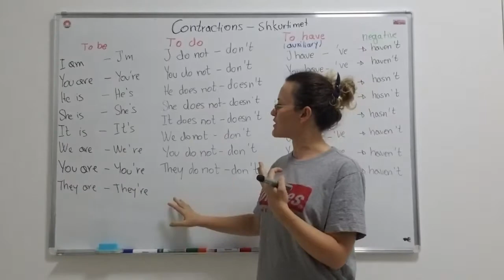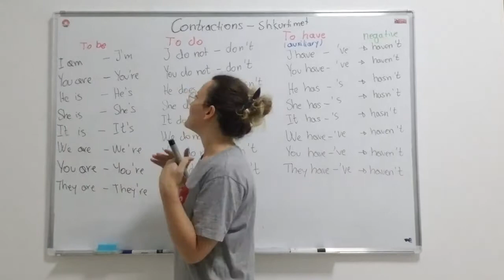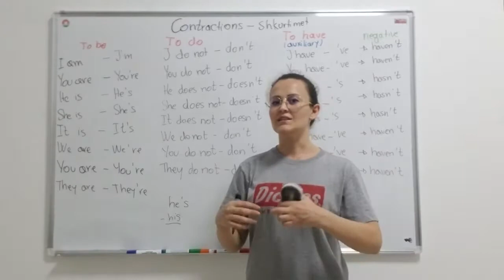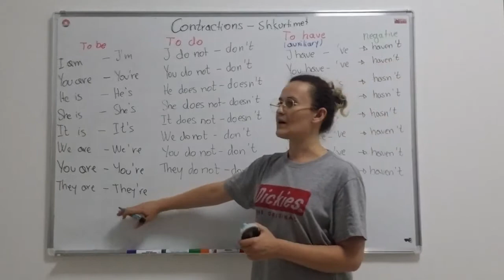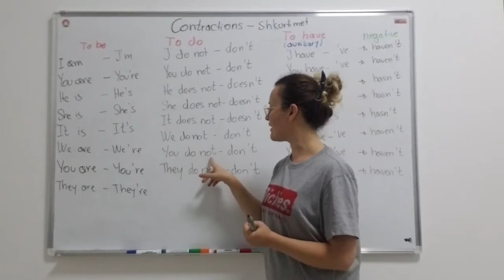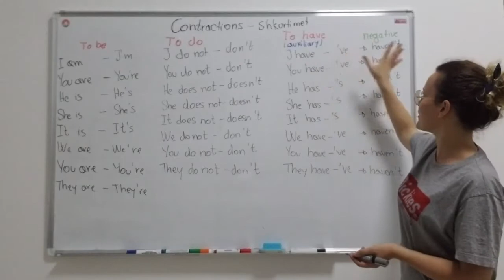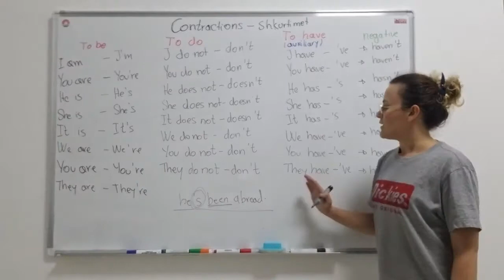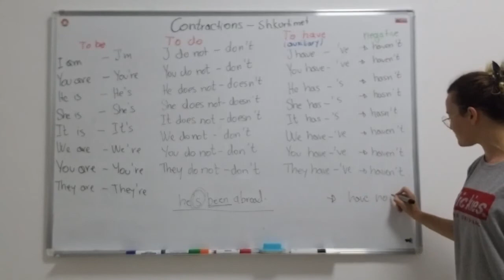11. Contractions Shkurtimet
Contractions of the verbs to be, to do and to have
Shkurtimet e foljeve jam, bëj dhe kam